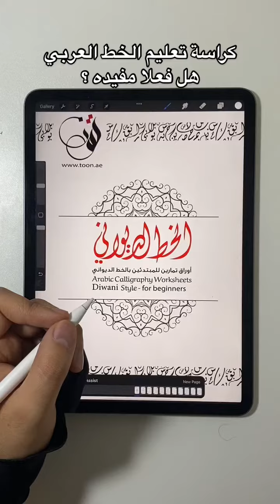تجربة كراسة تعليم الخط العربي - كراسة الخط الديواني بروكريت Procreate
لتحميل فرش الخط العربي لتطبيق بروكرييت

مع تحيات
متجر تون لخدمات التصميم والخط العربي